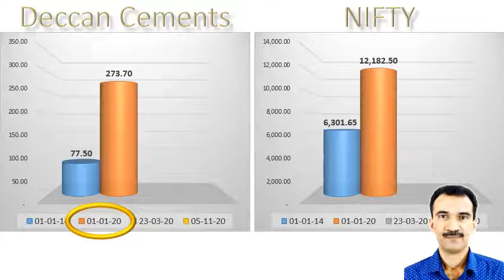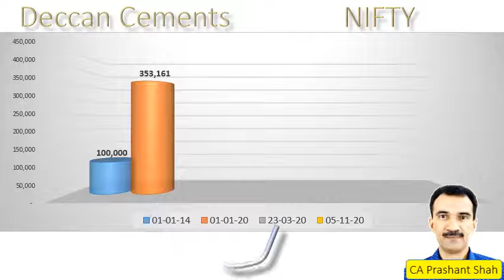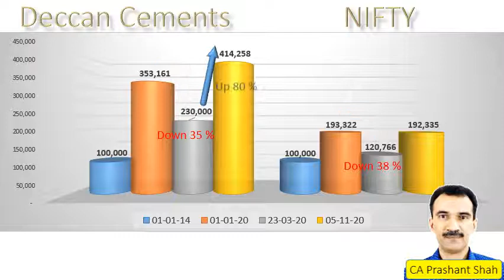Deccan Cements Share Analysis